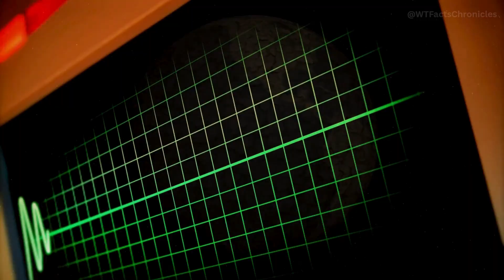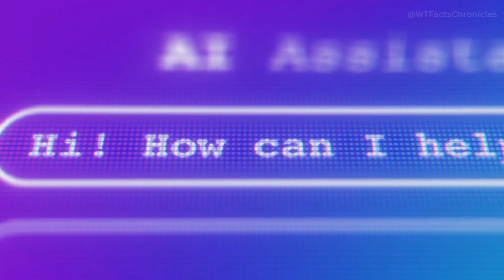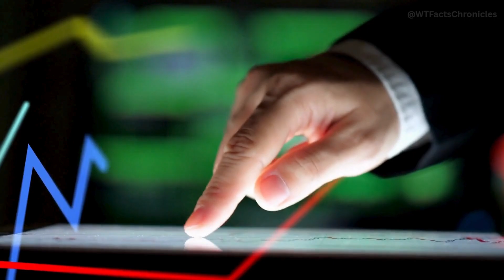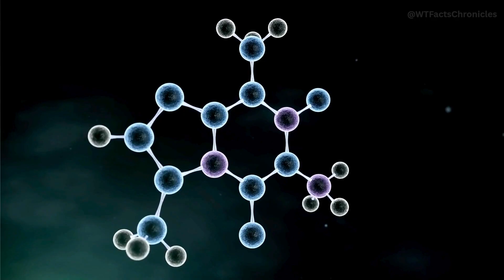5 Terrifying Technologies Scientists Actually Built | WTFacts Chronicles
What if AI replaced your job?
What if a brain chip could read your secrets?
What if nanobots became invisible weapons… or scientists hacked the weather?
And what if the rich could live forever by uploading their minds?
These aren’t movie plots; they’re real technologies already being tested.
The only question is: are we creating the future… or our downfall?

👉 Which breakthrough excites you and which one terrifies you?

Timestamps:

0:00 Intro
0:39 AI and Mass Job Loss
2:11 Brain–Computer Interfaces
3:37 Climate Engineering
5:04 Nanotechnology as a Weapon
6:24 Digital Immortality
7:59 Outro

📚 Sources (by Chronicle):

Chronicle #48 — AI and Mass Job Loss
- McKinsey Global Institute (2017). “Jobs lost, jobs gained: Workforce transitions in a time of automation.”
- Hollywood Writers & Actors Strike (2023) – AI labor concerns.

Chronicle #49 — Brain–Computer Interfaces
- Musk, E. (2020). Neuralink demonstration with Gertrude the pig.
- Willett, F. et al. (2023). Brain–computer typing in paralyzed patient, Stanford University.

Chronicle #50 — Climate Engineering
- Keith, D. et al. (Harvard SCoPEx Project, 2021).
- Royal Society Report (2009). “Geoengineering the Climate: Science, Governance and Uncertainty.”

Chronicle #51 — Nanotechnology as a Weapon
- National Intelligence Council (2008). “Disruptive Civil Technologies.”
- U.S. National Nanotechnology Initiative reports.

Chronicle #52 — Digital Immortality
- Itskov, D. (2011). The 2045 Initiative.
- Nectome Company (2018). Brain preservation research.

ℹ️ Disclosure: I personally edit and produce each video, including the narration, visuals, and pacing. While the voiceover is AI-enhanced, every fact and chronicle presented has been carefully researched and verified using reliable sources, archives, and news reports. Sources are provided in the description when applicable.